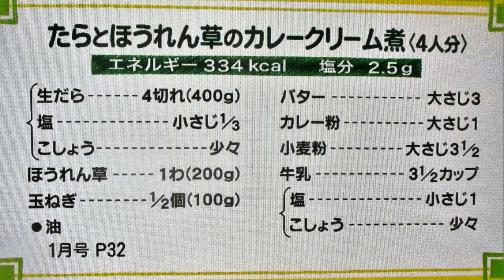タラとホウレン草のクリーム煮＆カレースープトースト：全編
鱈とほうれん草のカレークリーム煮もの＆カレークリームほうれん草トースト：Part.Ⅰ